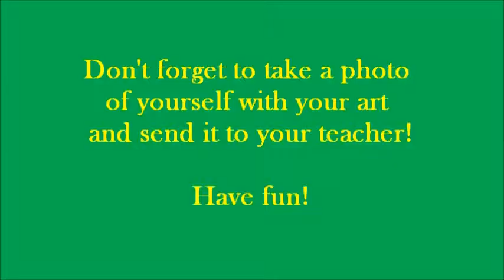Grade 5 Beadwork Art Project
Grade 5 Beadwork Art Project For Kids
You will need beads, nylon\wool\string and your scissors.